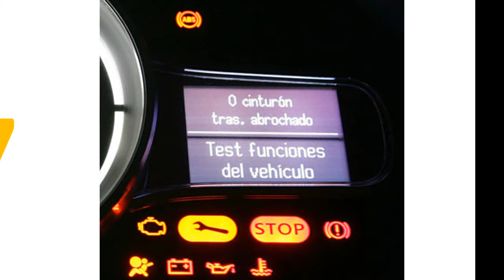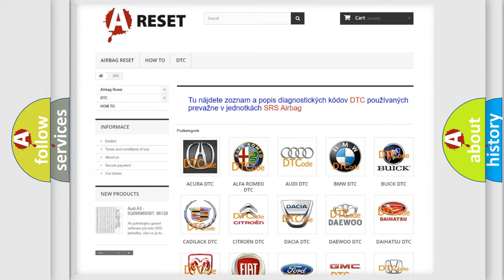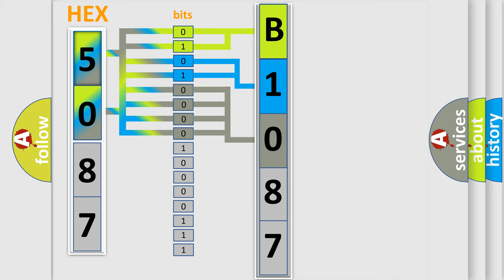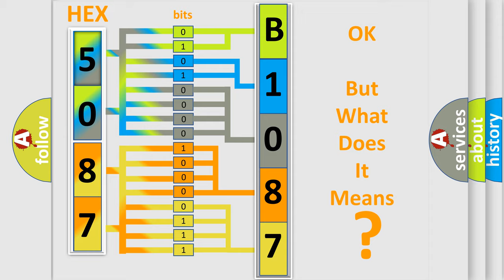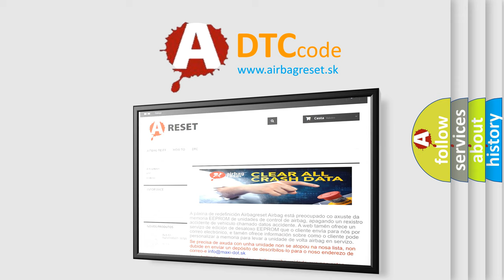DTC Chrysler B1087-92 Short Explanation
Contents:
0:21 Basic DTC analysis according to OBD2 protocol standard.
1:48 Insight into programming
2:58 A diagnostically understandable description of the Diagnostic Trouble Code
3:05 Basic error definition

Make:
Chrysler
Code:
B1087 92
Definition:
FR Hold Valve Malfunction
Description:
Front inlet solenoid valve RH malfunction in VDCCM&amp; H or U.ABS,EBD and VDC do not operate.